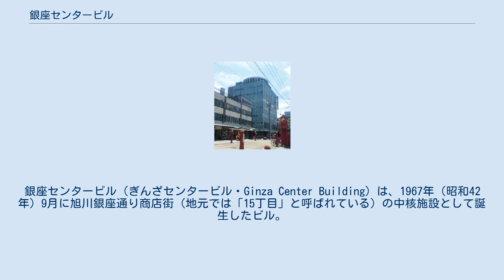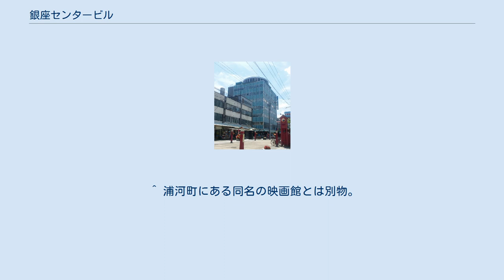銀座センタービル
銀座センタービル（ぎんざセンタービル・Ginza Center Building）は、1967年（昭和42年）9月に旭川銀座通り商店街（地元では「15丁目」と呼ばれている）の中核施設として誕生したビル。
通称「銀ビル」。
地元フリーペーパー「ライナーネットワーク」の同族企業。
 銀ビルがあった場所の前身は、1909年（明治9年）に設立した芝居小屋『大黒座』である。
1920年（大正9年）に『錦座』と改称し、芝居のみならず映画も上映するようになる。
1932年（昭和7年）の時点では、旭川市内の映画館は錦座と国技館、美満壽館、大勝館の計4館しかなかった。
 その後、錦座は松竹のロードショー館となり、館名を『松竹座』と改称するも、戦後間もない1946年（昭和21年）1月、火災により焼失。
その跡地は同市内で『旭川国民劇場』などを運営していた本間興業株式会社によって売却され、『銀映座』として再建されるも、程なくして映画館は閉館。
そして現法人創業者だった安井一雄によって“銀座センタービル”がその跡地に建設され、現在に至る。
 地上8階、地下1階の当ビルは、結婚式場や展望回転レストランなどを有し、当時の旭川市を代表する総合施設となっていたが、商店街の衰退と共に現在では旭川銀座商店街の事務所や宴会場、そば店などを残すのみである。
 地元デパート丸善三番舘と隣接している。
 ^ a b c 藤川顕司 (2006年11月27日). “銀座はこうして歩んできた”. 旭川・遍（あまね）く・労（いたわ）り・慈（いつくし）む会. 2013年7月10日閲覧。
 ^ 浦河町にある同名の映画館とは別物。
 ^ “昭和7年の北海道の映画館”. 中原行夫の部屋（原資料「キネマ旬報」）. 2013年7月10日閲覧。